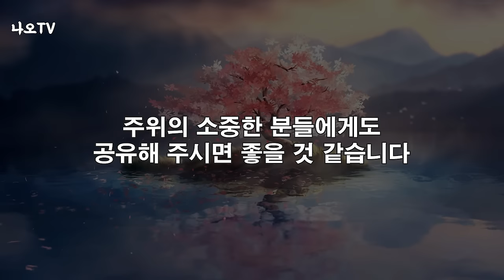이거 안하면 대한민국 망합니다 l 노후대책연금 현명하게 만드는 방법 l 황창연 신부님 행복특강 l 인생철학 l 노후 l 인생명언 l 힐링 l 강연 l 오디오북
이거 안하면 대한민국 망합니다.
감사합니다.

🕐 타임라인 🕐
00:00 하이라이트
00:58 황창연 신부님 행복특강
24:08 나오티비 견해
24:42 반복재생